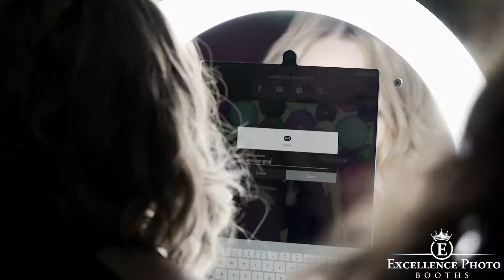Excellence Photo Booths Corporate Promo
Create a FUN, branded experience for your company party, product launch,  promotion, or fundraiser.